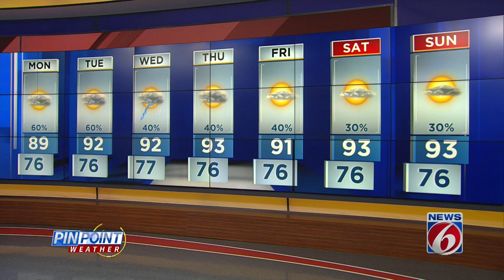Work, school week starts with 60% chance of rain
High temps on Monday are expected to be around 90 degrees.